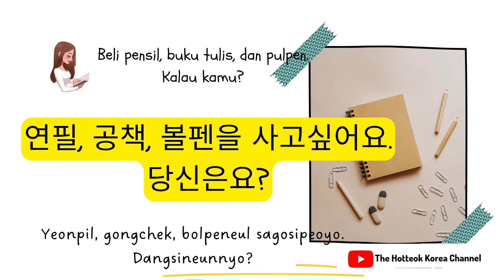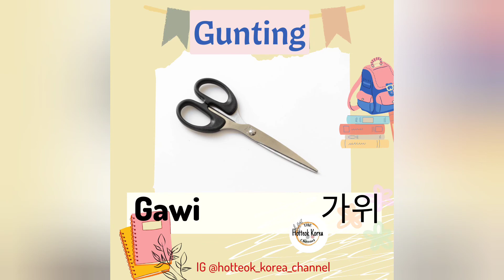Belajar Bahasa Korea Sehari-hari, Kosakata Mudah dan Bersama Native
Belajar Bahasa Korea sehari-hari yang mudah dipraktekkan. Langsung dari penutur asli alias Native, jadi bisa langsung belajar cara pengucapan kata yang baik dan benar.

Kali ini belajar tentang percakapan "Membeli Perlengkapan Sekolah" dan "Kosakata Tentang Perlengkapan Sekolah"